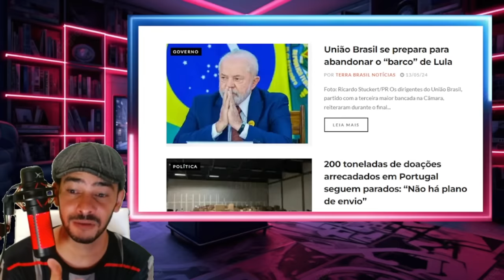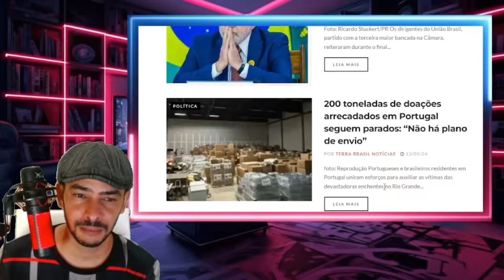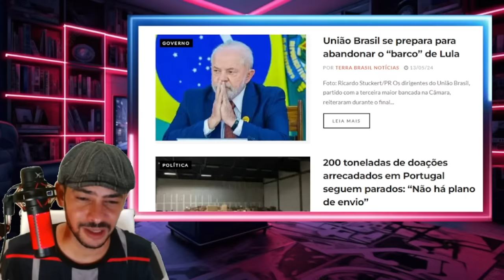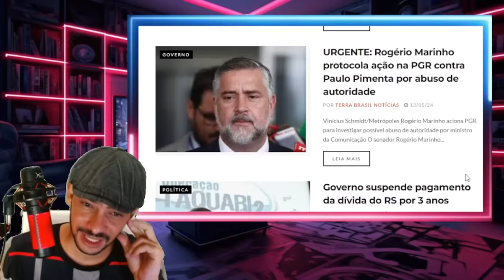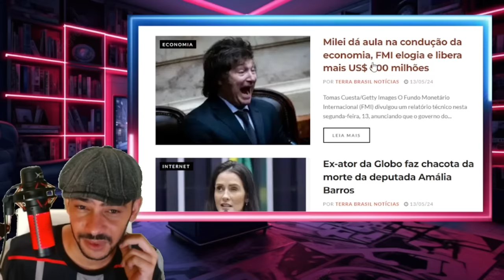EXPLODIU AGORA EXONERAÇÃO DENTRO DA QUADRILHA O BICHO PEGOU LA